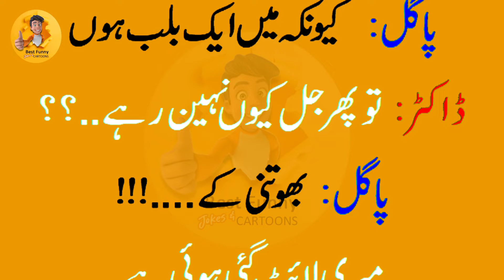Doctor and patient funny jokes in Urdu 😂😜 | doctor and patient comedy 😅🤓 | Best Funny Jokes 2022